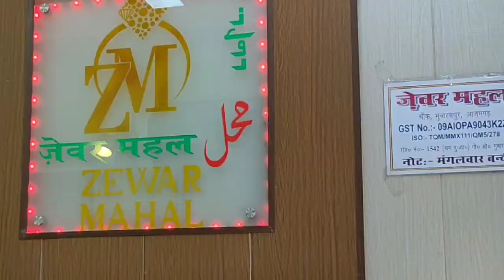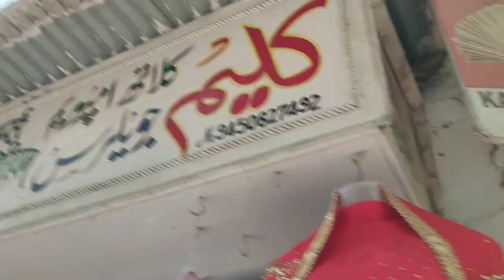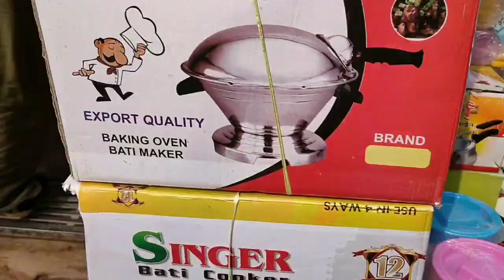Mubarakpur Bazaar Azamgarh | आज़मगढ़ के मुबारकपुर की बाज़ार | Azamgarh Uttar Pradesh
This is my other shopping market exploration.  This market located in Azamghar. Recently I visited Azamghar so I make this video.. hope u find it interesting...